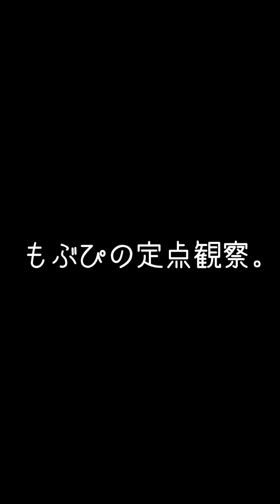2024/03/30ライブハウス大使館【はじめ定点】エウロパデリック エウロパデリック はじめの定点観察 もぶぴの定点観察 ギュウ農フェス【推しカメラ】